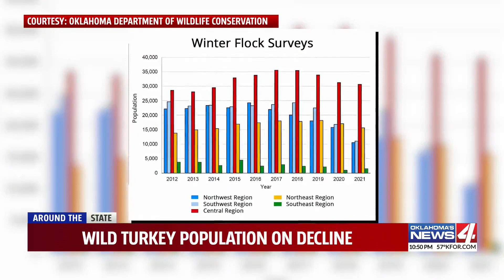Wild turkey populations declining in Oklahoma